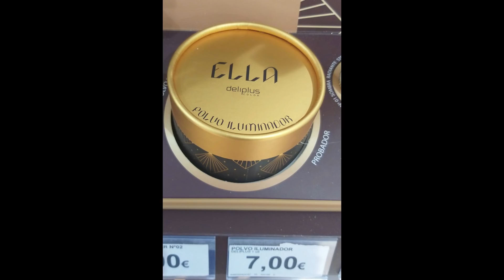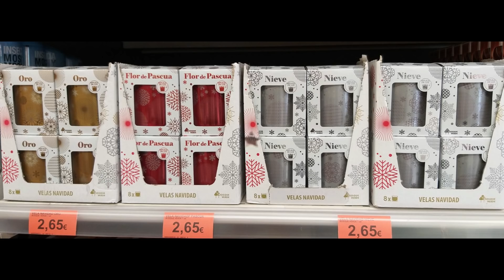VLOG-MUCHAS NOVEDADES MERCADONA DICIEMBRE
-HOLA!NUEVO VIDEO-VLOG COMPLETITO!CON NOVEDADES PERFUMERIA Y ALIMENTACION DE MERCADONA+DESAYUNOS PASCUAL Y UN LOOK CON LA NUEVA COLECCION DE MAQUILLAJE DE LA PERFUMERIA!